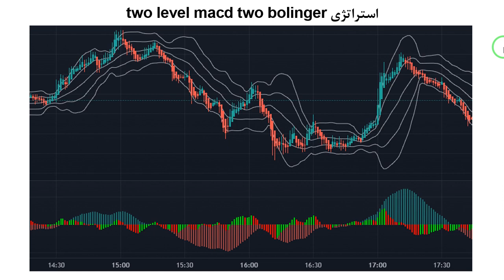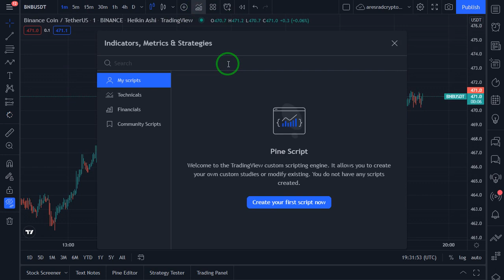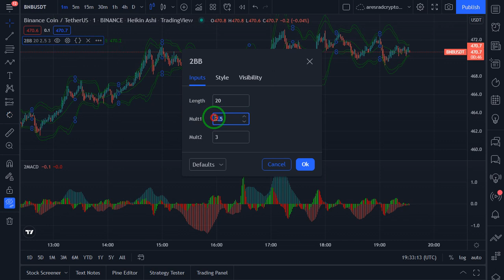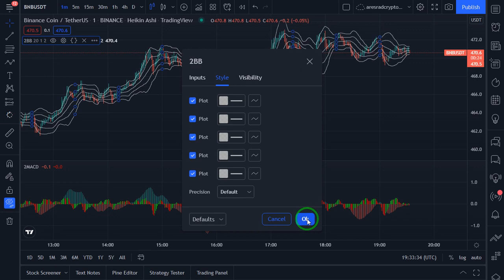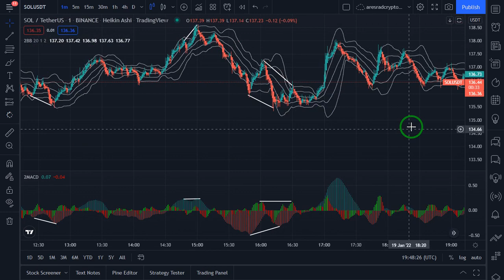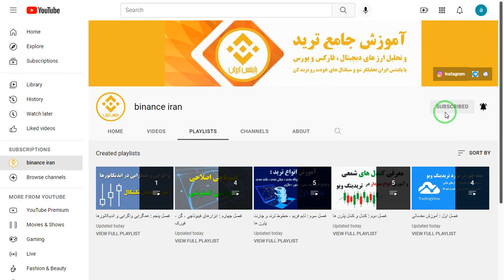استراتژی طلایی فیوچرز در تایم فریم 1 دقیقه ای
موضوع آموزشی این قسمت :

استراتژی two level macd two bollinger

یه استراتژی معاملاتی فوق العاده که نظیرشو جایی ندیدی تو تایم فریم 1 دقیقه ای

فصل ششم قسمت دوم

ورودی های مجموعه ما :
ادمین تلگرام :